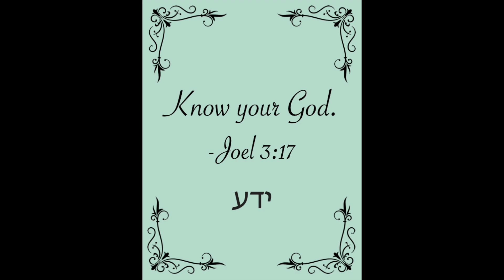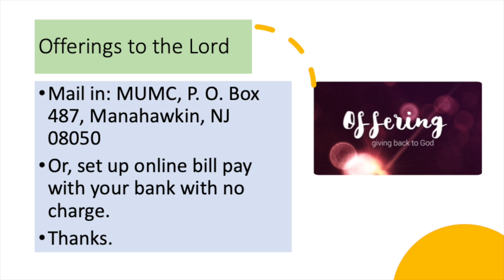Service for Sunday, December 18, 2022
Today Pastor Choi talks about Christ as our eternal joy.

May the Lord bless you through your worship.